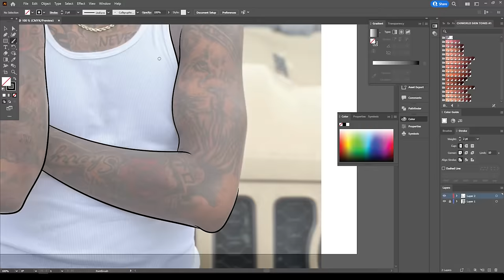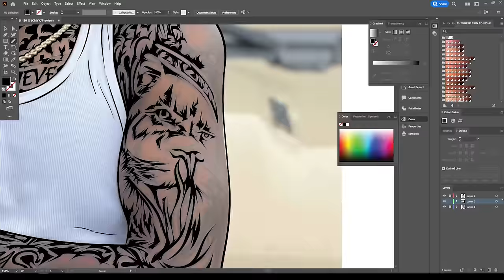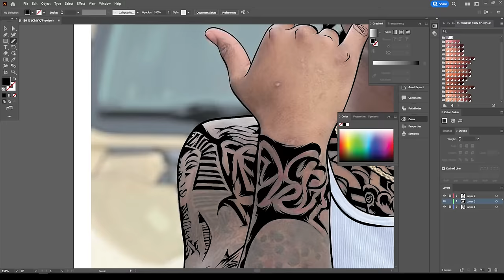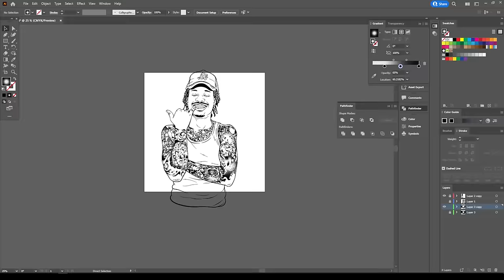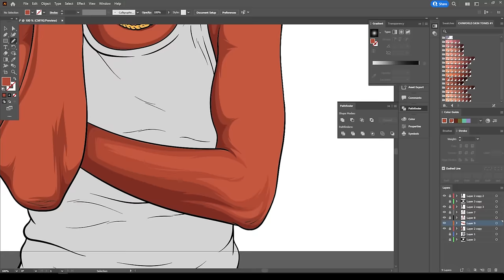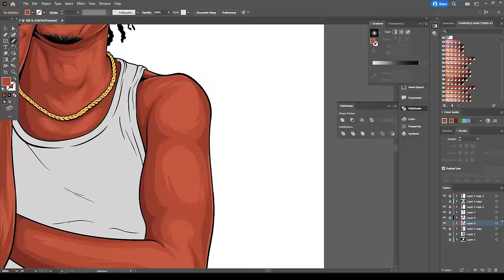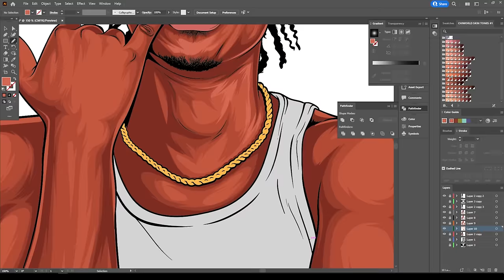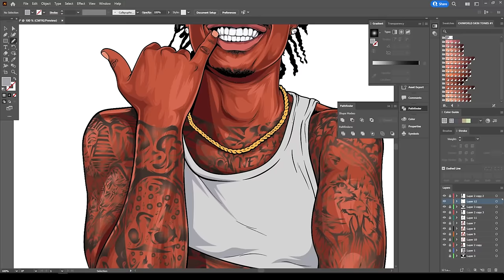Freestyle Adobe Illustrator Duke Dennis